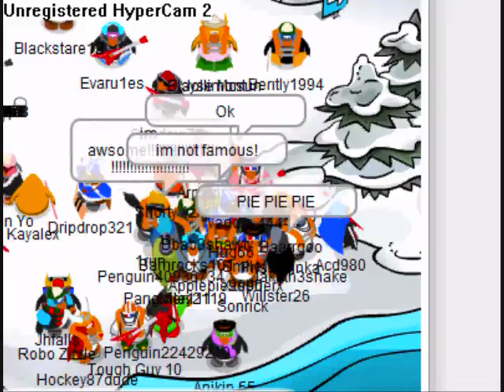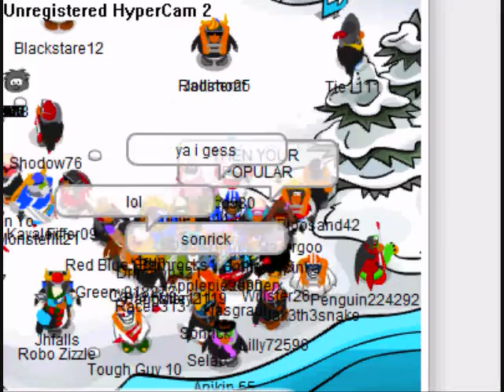Cloud of a Crowd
my friend thoguht of this name its kinda cool i like it